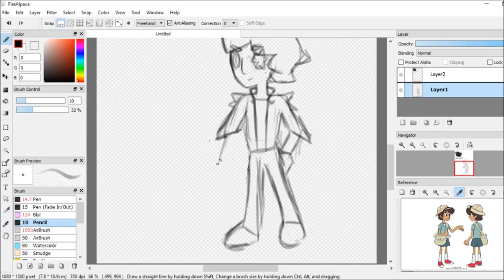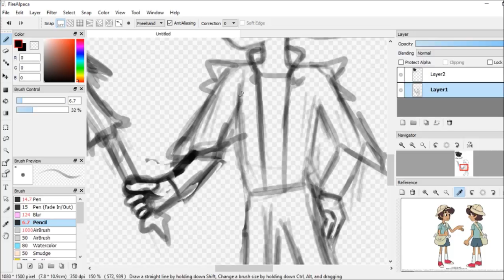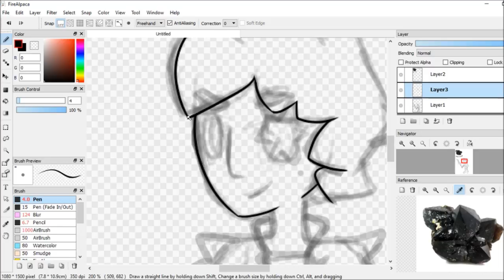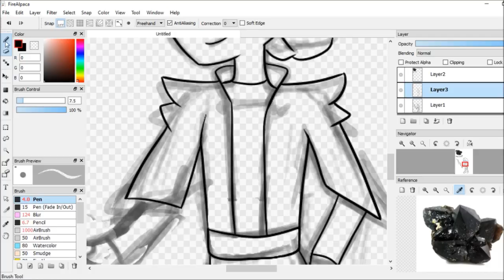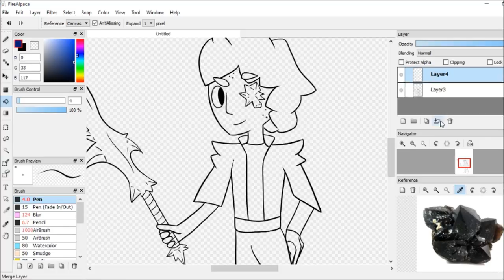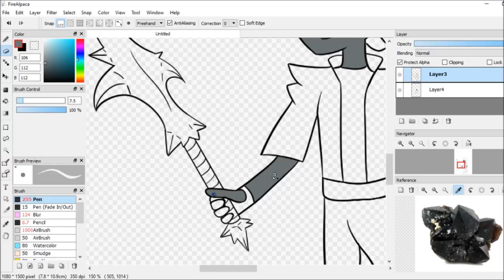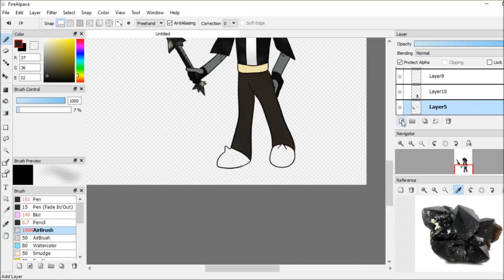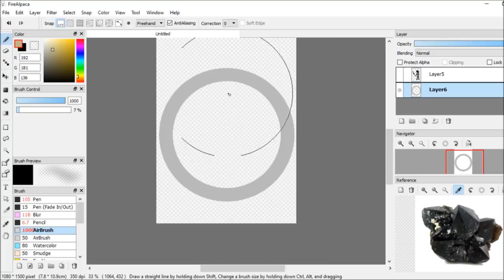Speedpaint : Steven Universe : Morion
Gems are hard.

Morion aka Alex from squadage. Steven Universe style.

Songs:

Mystery Skulls - Paralyzed